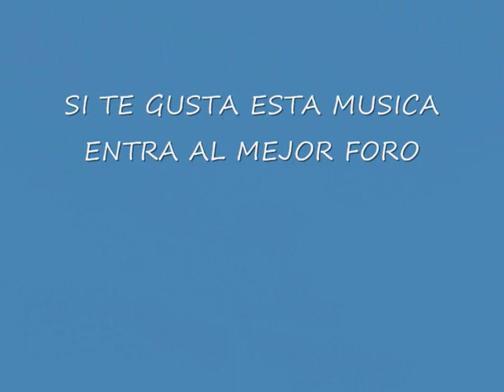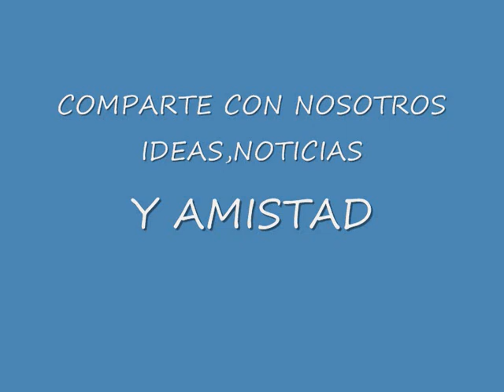Kenny Lovelace & Jerry Lee Lewis Honky Tonkin'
SI TE GUSTA ESTA MUSICA Y QUIERES COMPARTIR Y DISFRUTAR,NO DUDES EN ENTRAR Y REGISTRARTE DE FORMA GRATUITA EN EL FORO DE COUNTRY-BLUES-ROCK-GOSPEL QUE ESTA DE MODA!